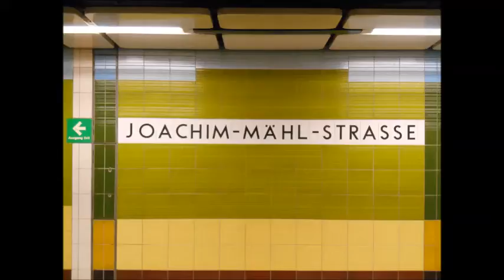U-Bahn Hamburg - U-Bahnhof Joachim-Mähl-Straße U2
Der Bahnhof wurde 1991 eröffnet. Er liegt im Stadtteil Niendorf. Das Stationskürzel der Betreiber-Gesellschaft Hamburger Hochbahn lautet „JM". 1984 begannen die Bauarbeiten, um die Neubaustrecke von Hagenbecks Tierpark nach Niendorf Markt, die am 1. Juni 1985 eröffnet wurde, weiter in den Norden von Niendorf zu verlängern. Eigentlich sollte dieser letzte Abschnitt dieser Strecke schon 1987 vollendet werden, Anwohnerklagen und Probleme mit einem hohen Grundwasserstand ließen die Arbeiten aber vier Jahre länger dauern. Am 9. März 1991 wurde die Strecke und damit auch der U-Bahnhof Joachim-Mähl-Straße offiziell durch den Ersten Bürgermeister Henning Voscherau und in Anwesenheit der Senatoren Wilhelm Rahlfs und Eugen Wagner eröffnet. Der U-Bahnhof befindet sich wie der gesamte Streckenabschnitt bis Niendorf Nord unter der Paul-Sorge-Straße. An der Kreuzung mit der Joachim-Mähl-Straße und dem Johannkamp führen zwei Treppen in eine Vorhalle mit Fahrkartenautomaten und Fahrgastinformationen auf einer Zwischenebene, die sich an der Nordseite des U-Bahnhofs befindet und von der aus Treppen zu den Seitenbahnsteigen abgehen. Fahrstühle oder Rolltreppen existieren nicht, weshalb der U-Bahnhof als nicht barrierefrei gilt. Einen anderen Ausgang gibt es nicht. Während die Vorhalle noch hauptsächlich in Gelb gehalten ist, ist der eigentliche Bahnhofsbereich mit hellblauen, grasgrünen und gelben Kacheln gestaltet und schließt mit einer unteren braunen Kachelreihe ab. An den Treppen zu den Bahnsteigen sind eine einfache Darstellung von Bauernhäusern sowie ein Relief von Joachim Mähl mit Lebensdaten zu sehen. Wie alle U-Bahnhöfe in Niendorf ist dieser ein „Mehrzweckbauwerk", also auch ein mit Stahltoren abriegelbarer Bunker für bis zu 1080 Menschen. Zwei Züge können hier in Krisenzeiten abgestellt werden. Um einfacher von einem Zug zum anderen zu gelangen, befindet sich zwischen den Gleisen ein schmaler Sockel, der etwas flacher ist als die Seitenbahnsteige. Der Abstand zur Haltestelle Niendorf Markt beträgt 900 Meter, nach Schippelsweg 825 Meter. Der U-Bahnhof Joachim-Mähl-Straße wird tagsüber im 10-Minuten-Takt bedient. Da der durchgehende Nachtverkehr in den Nächten von Freitag auf Samstag sowie vor Sonn- und Feiertagen in Niendorf Markt endet, wird diese Station nachts nicht bedient. Einen Übergang zu anderen öffentlichen Verkehrsmitteln gibt es nicht.